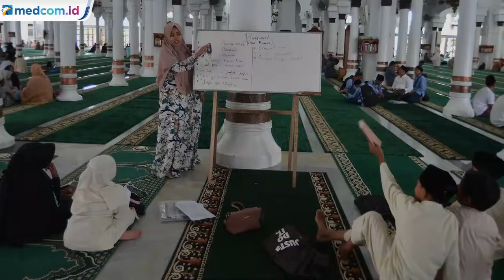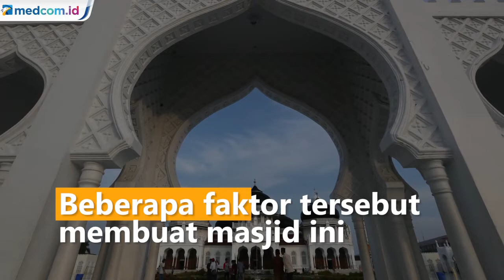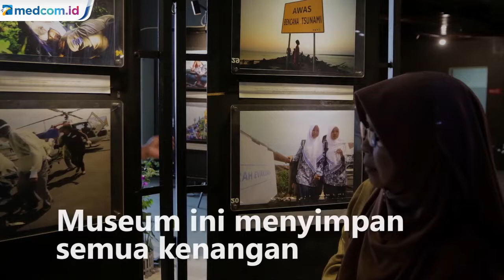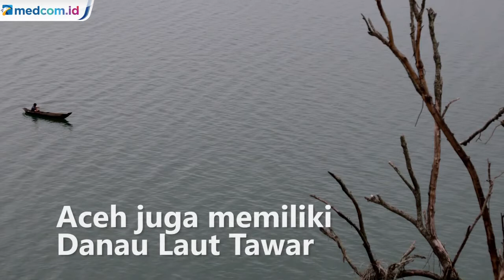Deretan Destinasi Wisata di Aceh yang Wajib Dikunjungi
Aceh memang dianggap sebagai tempat dimulainya penyebaran Islam di Indonesia dan memegang peran penting dalam penyebaran Islam di Asia Tenggara. Oleh sebab itu, Aceh dijuluki sebagai kota Serambi Mekkah. Meski terkenal syariah dibanding kota-kota lain, Aceh mempunyai beragam objek wisata mempesona. Berikut 5 pilihan wisata yang bisa menjadi ide liburan di Aceh. Antara Foto.